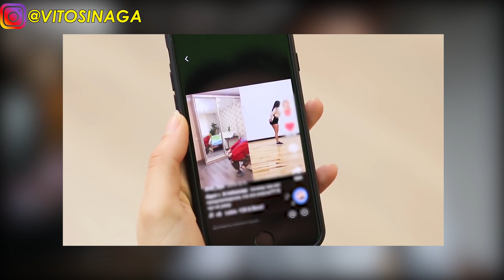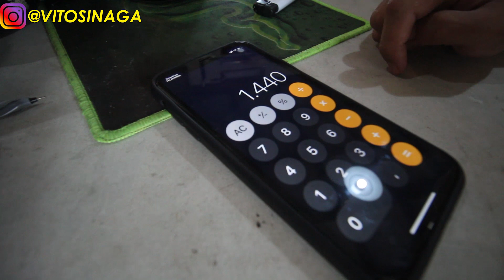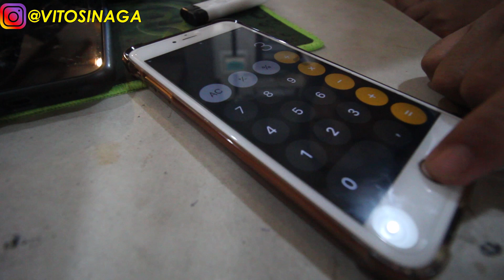EKSPERIMEN TIK TOK PART 5 | LIFE HACKS *TERNYATA BISA SEMUA WOW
Terimakasih sudan menonton eksperimen tik tok life hacks